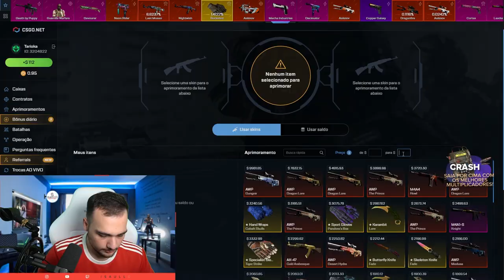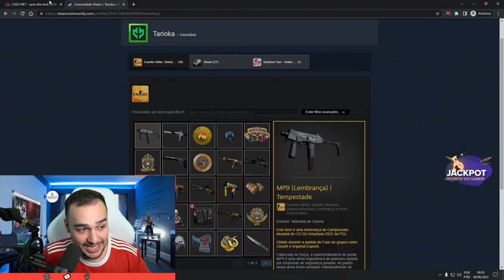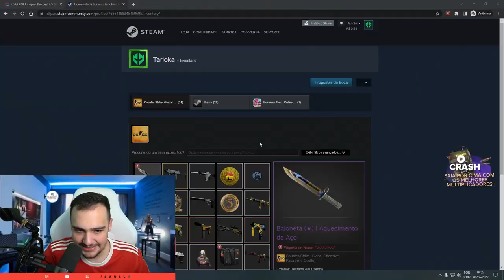Sim, essa BAIONETA é sua... PROFIT na CONTA do INSCRITO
Ganhei uma BAIONETA e deu ela para um inscrito!